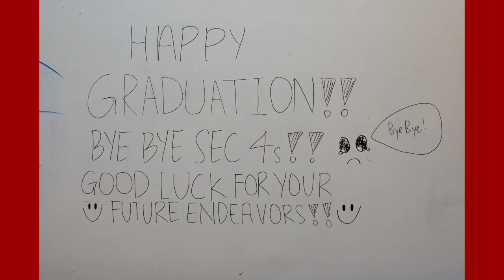Mayflower Percussion Ensemble's SYF Journey in 2023